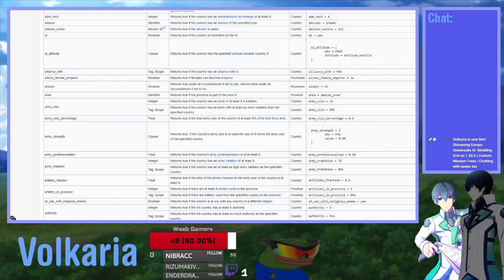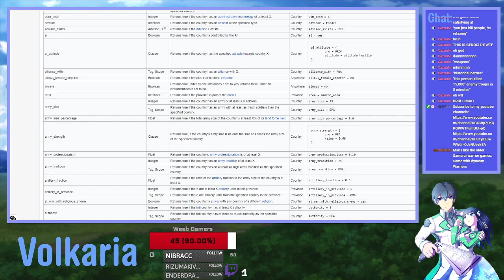Modding EU4 on 1.30.6 | Custom Mission Trees | Chatting with peeps too